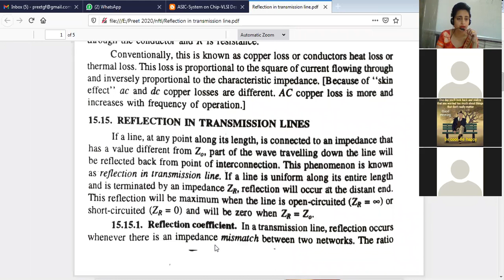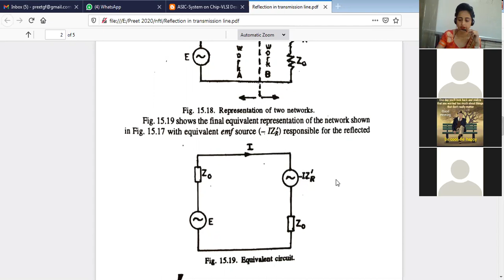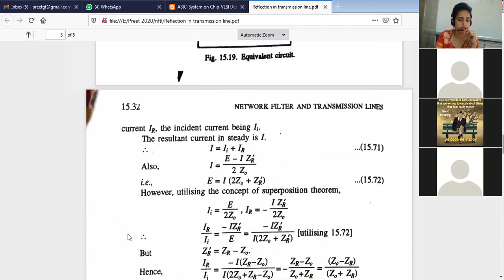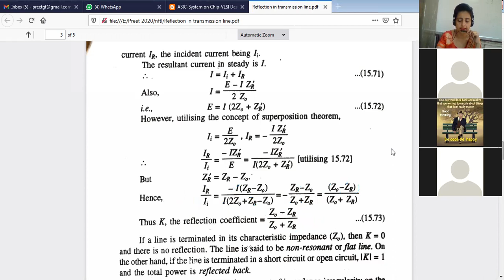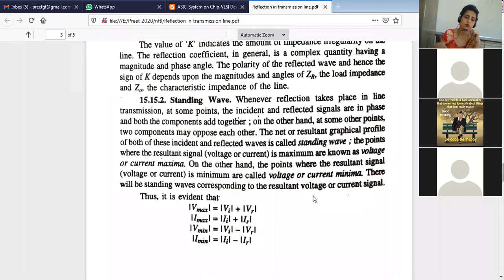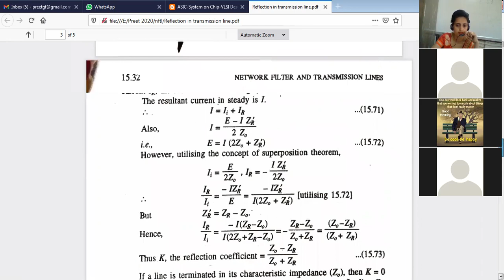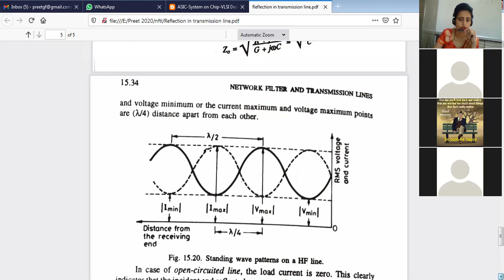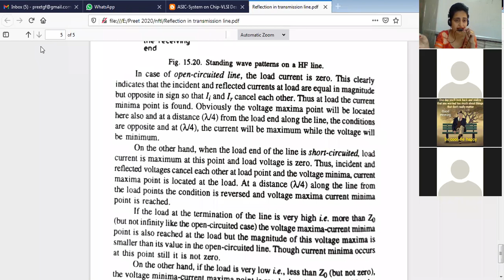Lecture 27.. Reflection in Transmission Lines and VSWR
Reflection Co-efficient, Standing Waves, Voltage Standing Wave Ratio